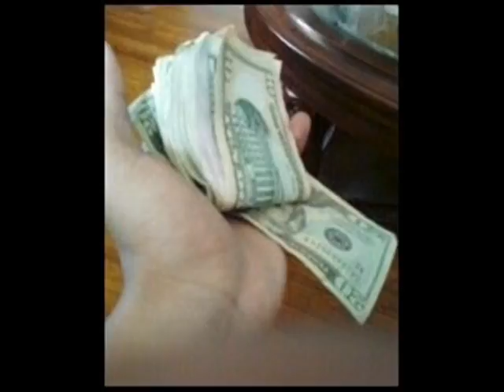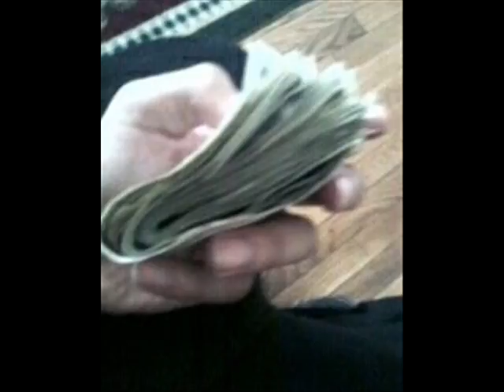PAC MAN FREE STYLE SHYT